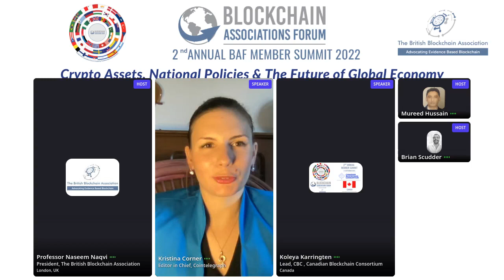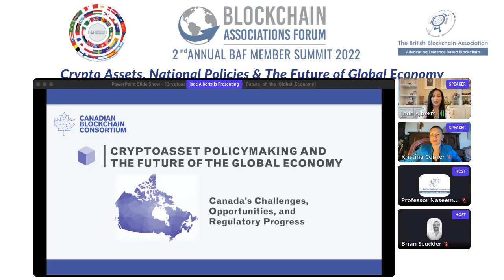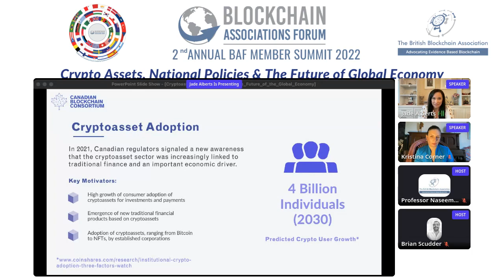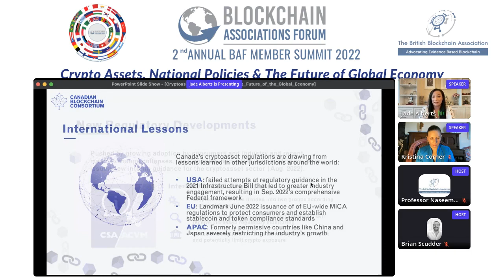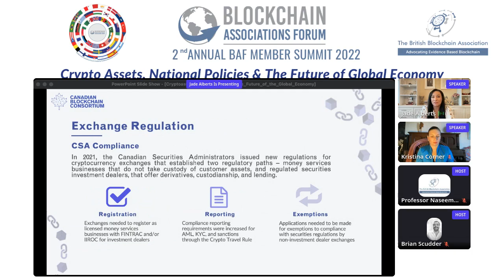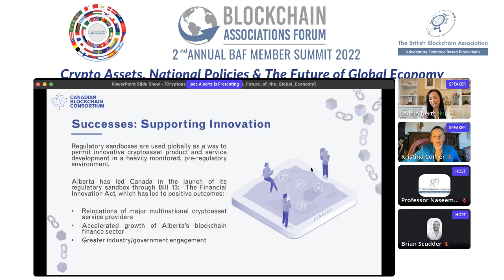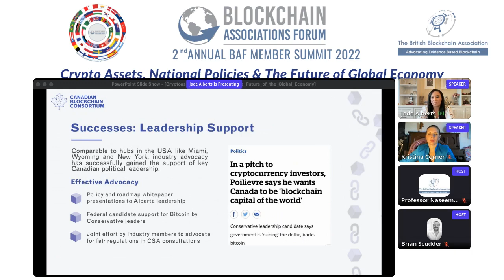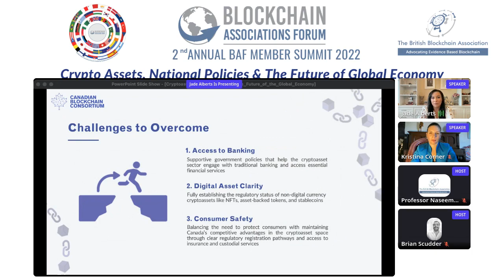BAF 2nd Annual Summit 2022: Cryptoassets, National Policies & the Future of Global Economy Session 9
Speakers:
Kristina Corner, Editor in Chief, Cointelegraph
Koleya Karringten, Lead, CBC, Canadian Blockchain Consortium

Hosts:
Prof Naseem Naqvi, President, The British Blockchain Association
Brian Scudder, Deputy Secretary, The British Blockchain Association